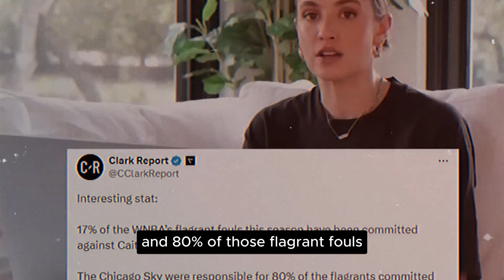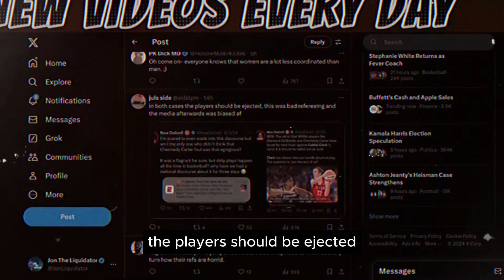UNBELIEVABLE! INSTANT PANIC Hits WNBA After Corrupt Referee EXPOSED TARGETING Caitlin Clark!